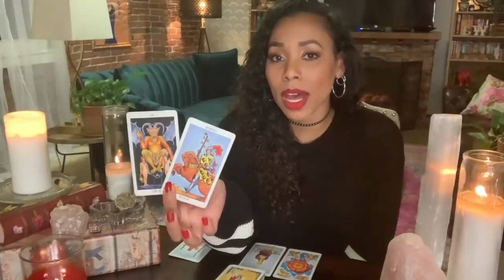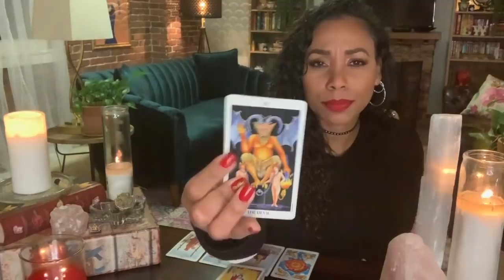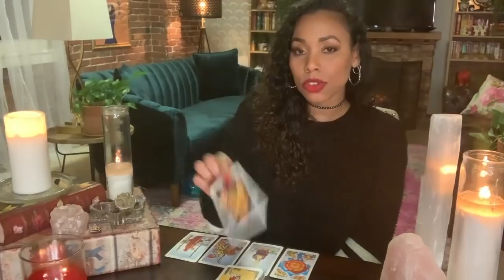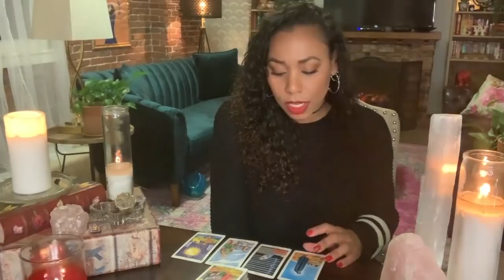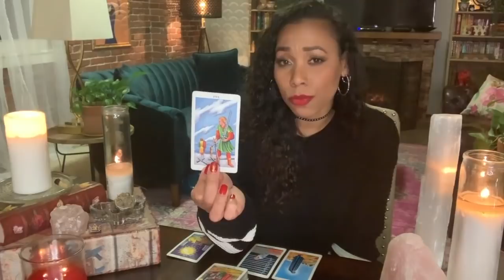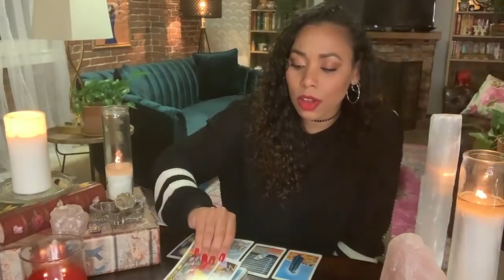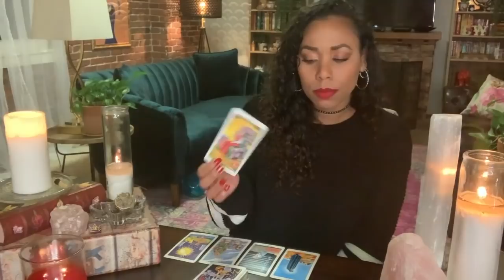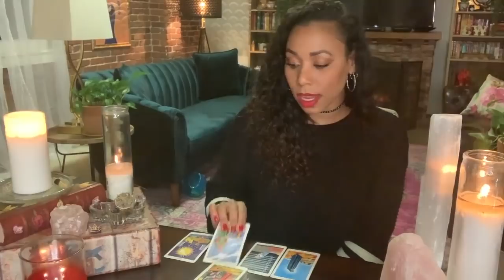Gemini! Please Let Them Down Gently...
💖✨May Love Reading | Gemini✨💖

📸 Instagram — @passionatehearttarot